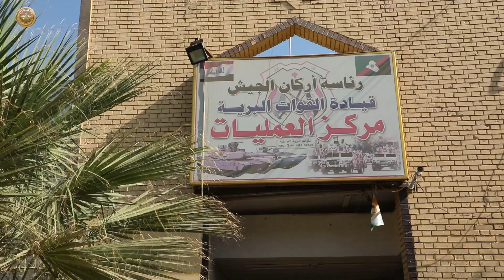وزير الدفاع يزور قيادة القوات البرية للاطلاع على سير الخطط الموضوعة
أجرى وزير الدفاع السيد ثابت محمد سعيد العباسي، يوم الإثنين الموافق ٧ تشرين الثاني ٢٠٢٢، زيارة إلى مقر قيادة القوات البرية، يرافقه كبار ضباط وزارة الدفاع، وكان في استقبالهم السيد رئيس أركان الجيش الفريق أول قوات خاصة الركن عبد الأمير رشيد يار الله، وقائد القوات البرية الفريق الركن قاسم محمد صالح، وعدد من ضباط ركن القيادة.
وفور وصوله، استمع السيد الوزير إلى إيجاز مفصل عن تنفيذ المهام والواجبات الموكلة إليها، مؤكداً دعمه التام لهذه القيادة ومفاصلها المهمة، مشدداً على اهتمامه الكبير بالمقاتلين والبنى التحتية.

The Minister of Defense, Mr. Thabet Muhammad al-Abbasi, visited the headquarters of the Ground Forces Command, where he was greeted by the Army Chief of Staff, Abdul Amir Rashid Yarallah, the Commander of the Ground Forces, Qassem Muhammad Salih, and a number of senior officers.

Upon his arrival, the Minister listened to a detailed briefing on the execution of the tasks and responsibilities entrusted to it, emphasizing his support for this Command and its vital divisions as well as his keen interest in fighters and infrastructure.

During his visit, the Minister of Defense was accompanied by senior officers from the Ministry of Defense.